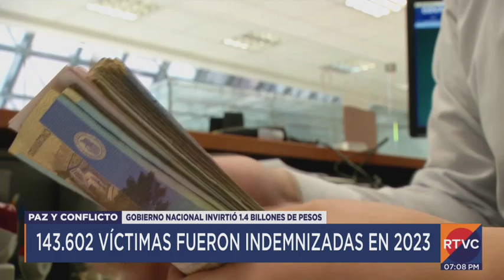Gobierno Nacional invirtió 1.4 billones en reparación a víctimas del conflicto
Durante 2023, el Gobierno Nacional invirtió 1.4 billones para indemnizar a más de 150 mil víctimas del conflicto armado.

Aseguran desde la Unidad Víctimas que lo realizado el año pasado supera, de lejos, las acciones desarrolladas en los últimos 10 años.